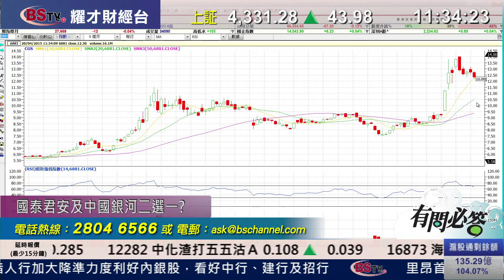耀才財經台 有問必答 黃雪瑩 植耀輝﹣有問必答：0279、2800、0135